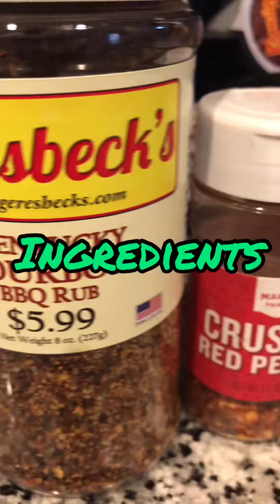Hoisin honey garlic ginger wings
Learn how to make a quick sauce for meats and poultry from scratch. Spice up those wings with this sweet and spicy recipe. Made with organic raw infused honey.